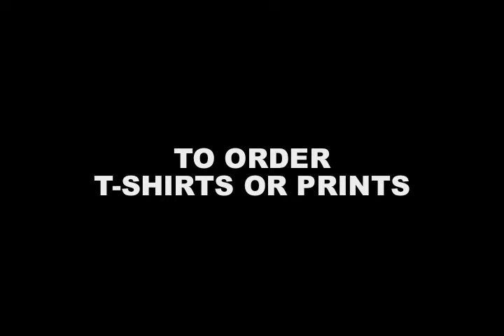FRACTALEGENDS OF CLASSICAL COMPOSERS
Since it is difficult to find more than one good image of a classical composer In this series I used one portrait and placed them into One of My Fractal paintings Choosing the painting that most conveys to me the music they created.